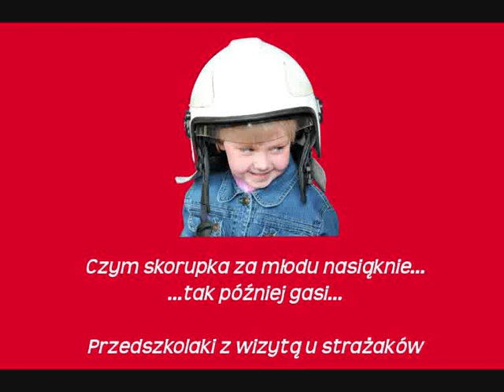Przedszkolaki z wizytą w OSP Jasieniec